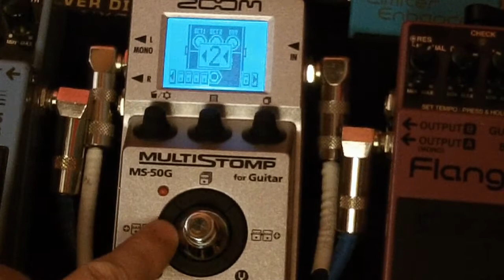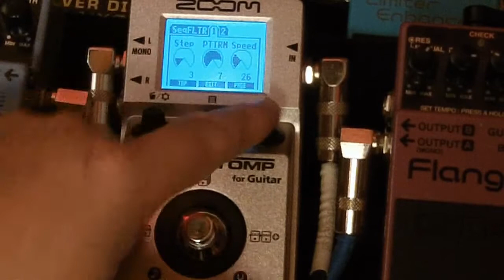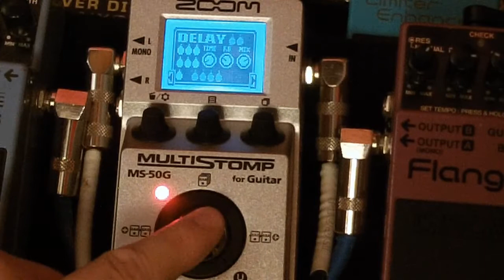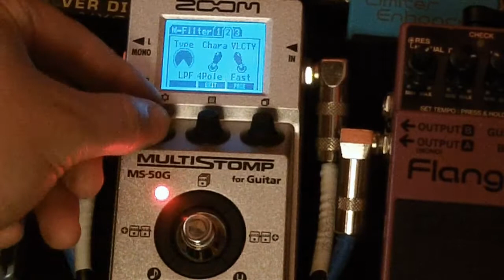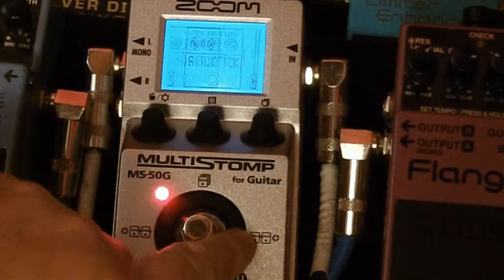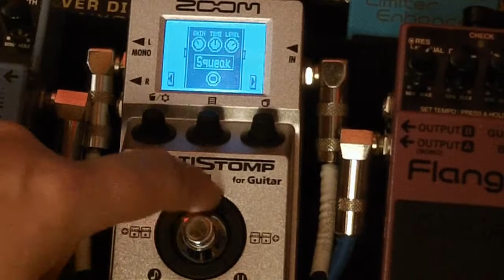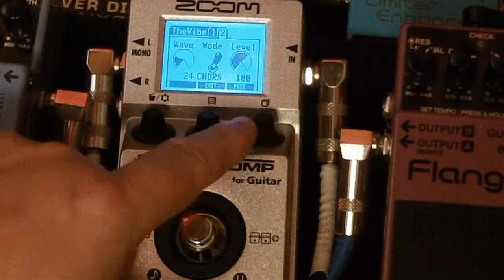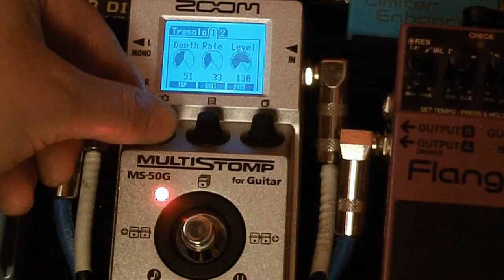Zoom MS-50G MultiStomp on Bass ..... No Talking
Zoom MS-50G MultiStomp on Bass

Setup:
Music man Stingray - MS-50G - Sansamp Bass Driver DI - Sonar X1